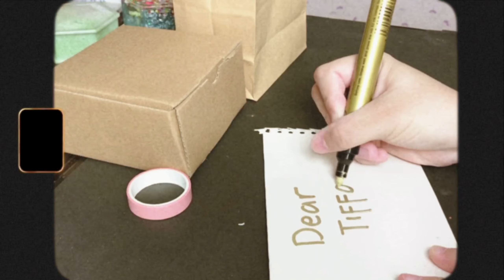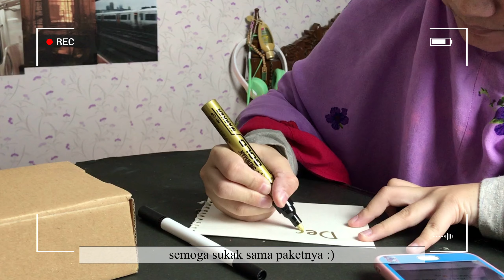Packing Orders | manikbynad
🧸Jadi ini adalah proses packing orderan manikbynad

Kalo kalian tertarik kalian bisa mampir ke instagram nya @manikbynad klik link ini

editing : Vllo